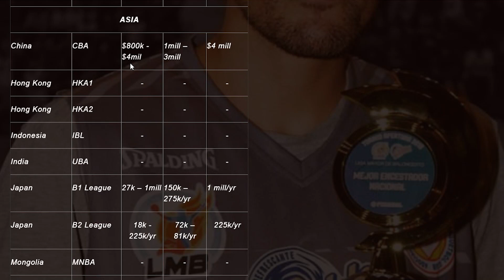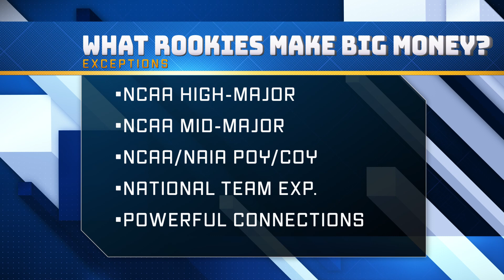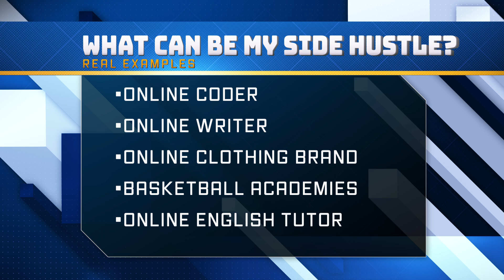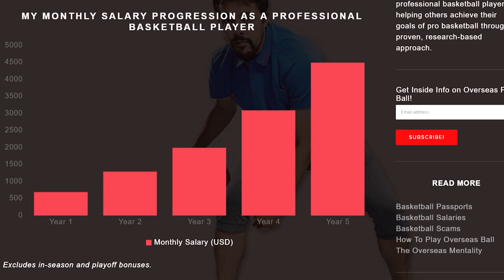Overseas Basketball Salaries: How Much Do Rookies Make? [HONEST Answer and DATA from Player Survey]!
Overseas basketball salaries are the most commonly searched topic in professional basketball.

And I get it, it makes sense.

Every player wants to know what country and leagues pay the most in pro basketball and where they should be heading when it comes time to turn professional.

But if you aren’t a high-profile and highly recruited player then the options can be few and far between.

And the starting basketball salaries for those type of players?

Even more humbling.

In this video, I break down what I’ve learned from surveying, interviewing and speaking with hundreds of professional basketball players, coaches and agents over the years.

We’ll learn what the starting salary is in overseas basketball for rookies and more importantly how players can increase and maintain a long-playing career with this NEW DATA.